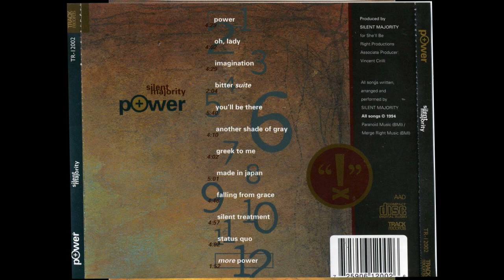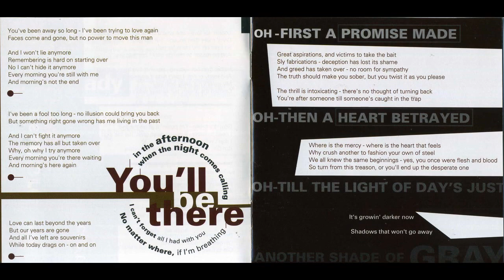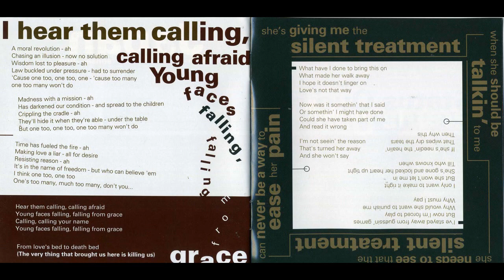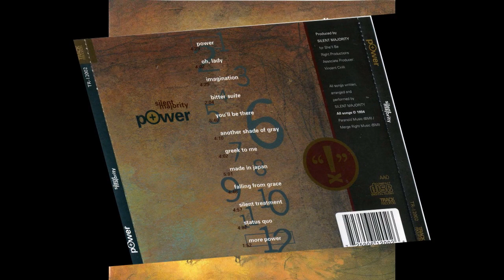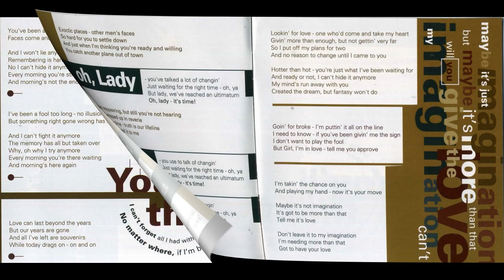Silent Majority - Oh Lady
Band: Silent Majority
Album: Power
Label: Track Records
Style: West Coast / Lite AOR
Year: 1994
Country: US

Personnel:
Randy Kartchner
Kenneth Cope
Michael Dowdie - All guitars
Steve Tavaglione - Saxophone
Jeff Gauthier - Violins
Jean Hugo - Violins
Steve Scharf - Violins
Jane Levy - Viola
Stefanie Fife - Cello
Joel Hamilton - Contra bass
Vincent Cirilli - Tambourine
Bernadette Jones - Backing vocals
Natisse Jones - Backing vocals
Bryce Neubert - Backing vocals
S.K. Chollet - Backing vocals

Tracks:
01 - Power
02 - Oh, Lady
03 - Imagination
04 - Bitter Suite
05 - You'll Be There
06 - Another Shade of Gray
07 - Greek to Me
08 - Made in Japan
09 - Falling from Grace
10 - Silent Treatment
11 - Status Quo
12 - More Power